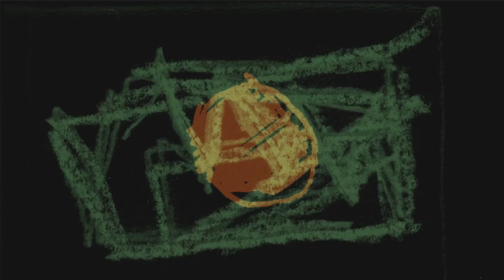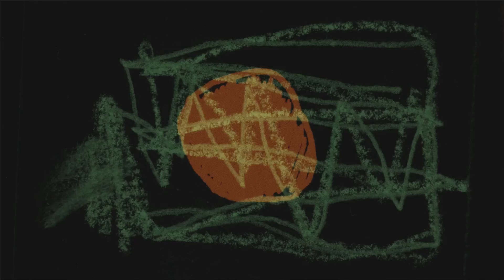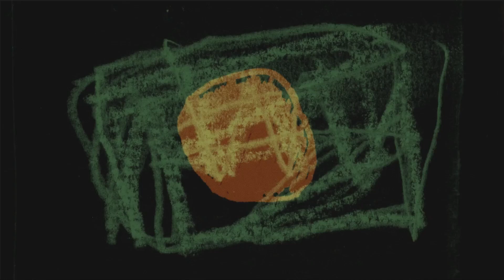7 - poz ozz bluh hu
Two synths korg ms-20 mini in stereo and some animated drawings.